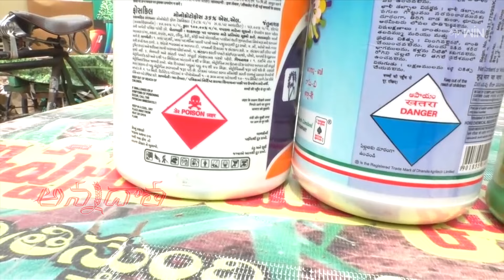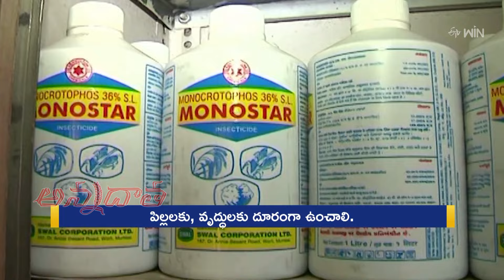Care during purchase & usage of pesticides | ETV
పురుగుమందుల వాడకం - కొనుగోలులో జాగ్రత్తలు